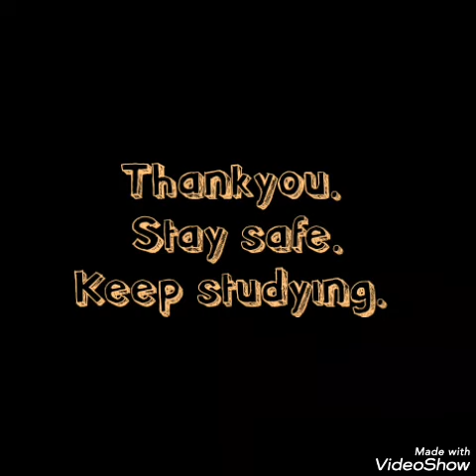Junior K.G 8 June 2020. Topic 1 : Milk Products (Recognize and learn) Topic 2 : Writing time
Junior K.G Work for 8 June 2020.
Topic 1 : Milk Products (Recognize and learn)
Topic 2 : Writing time.
WATCH LATER
🚍 Nursery Rhymes for Children in English 🚌
Five Little Monkeys Jumping on the bed - 3D Animation English Nursery rhyme for children
kids videos

kids videos
Vlad and Nikita play with Toy Cars - Collection video for kidsNOW PLAYING